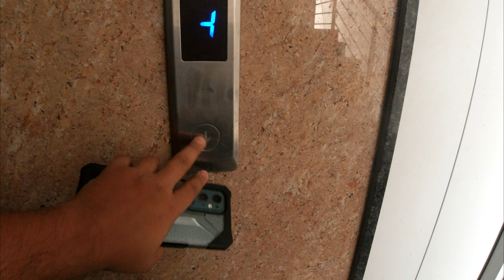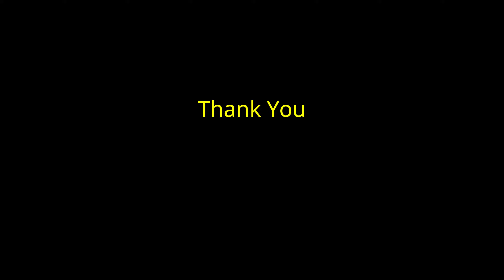SOLD my KTM Duke For Meteor 350 2023 matt green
So the day has finally arrived!

I took the delivery of a brand new Royal Enfiled Meteor 350. I used to ride The KTM 250 Duke, which had around 30000 Kms on the odometer. Even though I had no plans to sell the Duke 250, I got a  Brand New Meteor 350 Matt Green. It was a dream come true.

What starts must end at some point, I'm happy that now I'm also one of the proud owners of meteor 350. But the KTM 250 Duke will always have a special place in my heart.